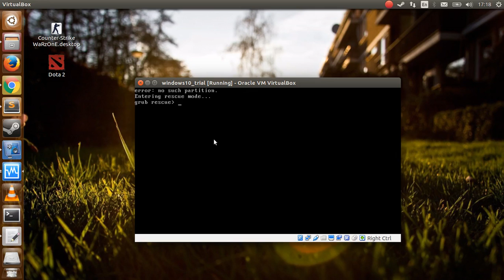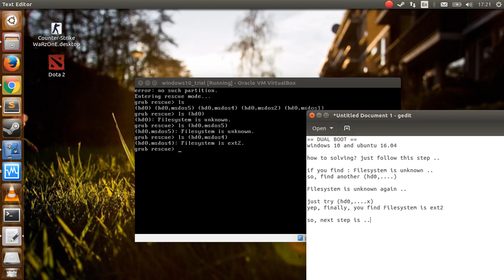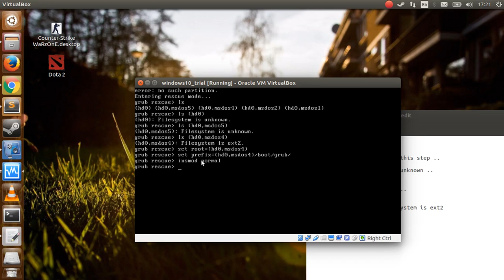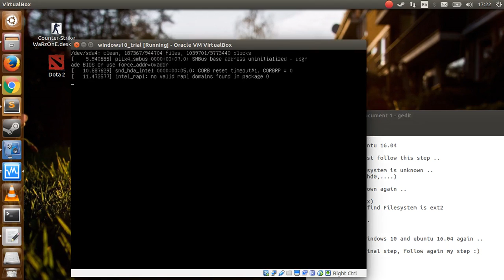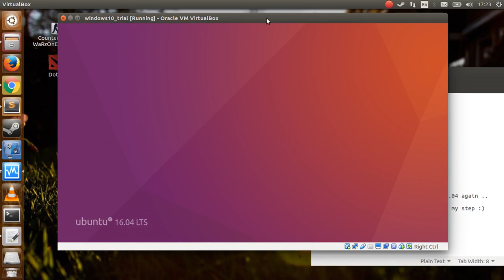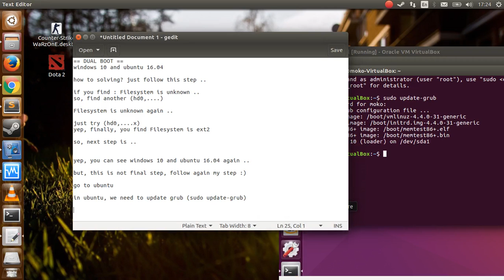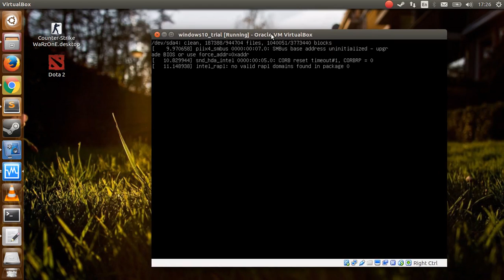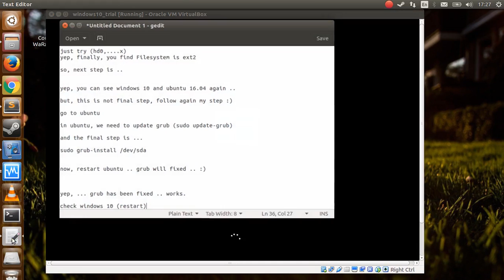Dual boot problem - Error: no such partition. Entering rescue mode.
i get this error :

Error: no such partition. Entering rescue mode...

That errors shows after i adding a partition (D:\) for windows. Then i restarting OS, ...booting is failed. i get that error messages. (Error: no such partition)

***i have dual boot (windows 10 and ubuntu 16.04).

So, in this video will help you how to solving that error.